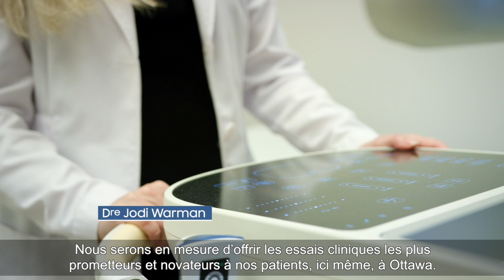L'avenir des soins de santé : L’Hôpital d’Ottawa